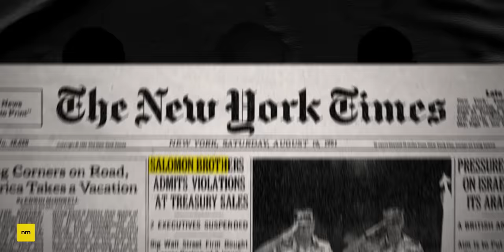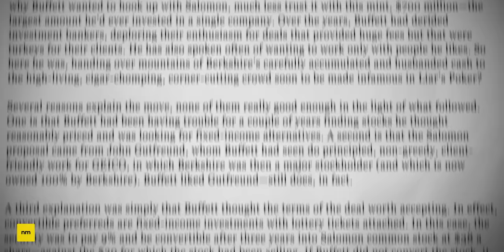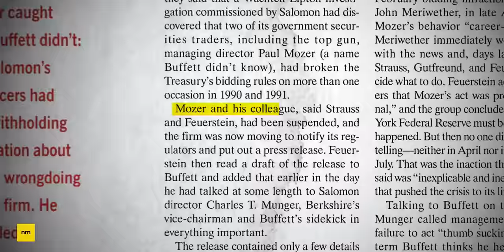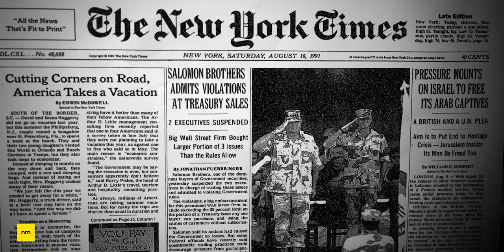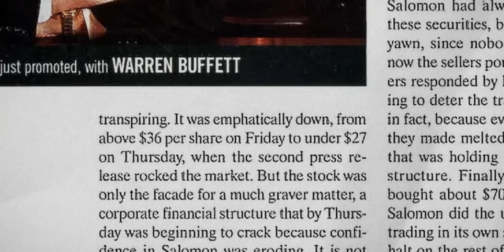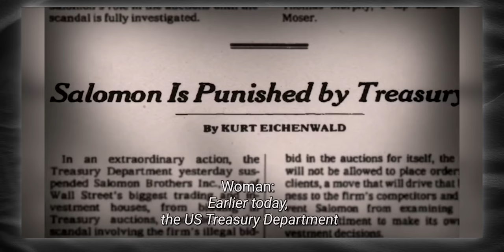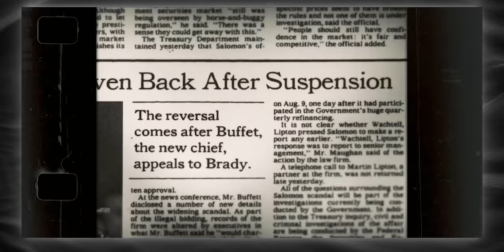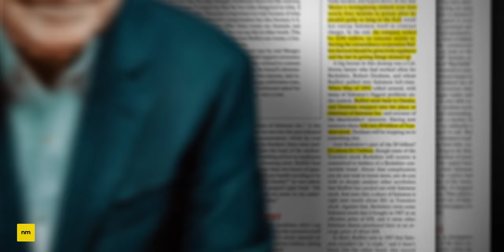The Warren Buffett Scandal That Nearly Destroyed Wall Street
In 1991, Warren Buffett (CEO of Berkshire Hathaway) got caught up in a scandal that nearly destroyed his career. Salomon Brothers (of which Buffett was a director and major shareholder) had broken U.S. securities laws around trading of Treasury Bonds, but hid their wrongdoing from the Federal Reserve, the Treasury and the SEC. In the fallout that followed, Warren Buffett was almost faced with being the figurehead of an imploding Salomon, an event that would have tarnished his reputation forever. So, how did Buffett turn the situation around?

★ ★  CONTENTS  ★ ★
0:00 The Salomon Brothers Scandal
0:30 Buffett's Questionable Purchase of Salomon
1:20 The Salomon Treasury Bond Scandal
6:00 Buffett Steps Up As Chairman
8:49 The Most Important Call of Buffett's Life
10:53 Buffett Saves Salomon From Bankruptcy

Brandon van der Kolk is authorised to provide general financial product advice in Australia and is an Authorised Representative Number 1305795 of Guideway Financial Services Pty Ltd, AFSL Number 420367. Any advice is general & does not consider your financial situation, needs or objectives so consider whether it's appropriate for you. Past performance is not a reliable indicator of future investment returns.

Note: I do not have the ability to answer all emails, but know that each email is read. If enquiring about sponsorship, New Money is currently only seeking sponsorship from established brands.